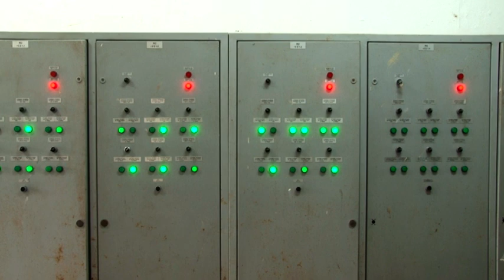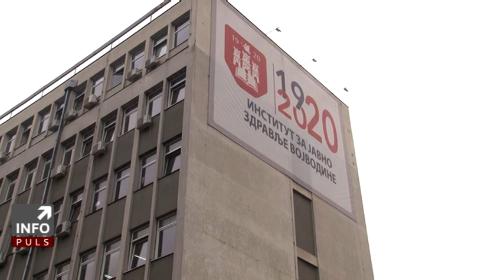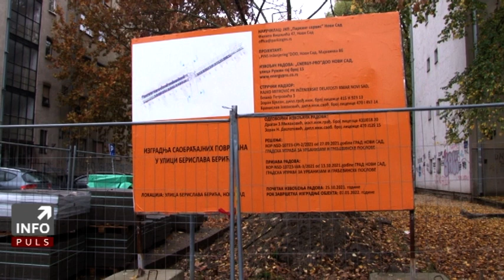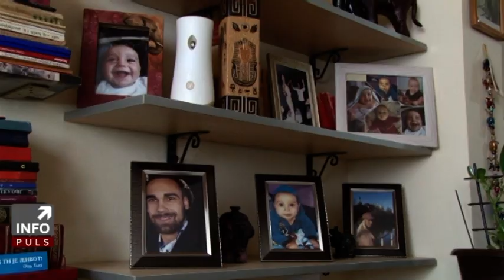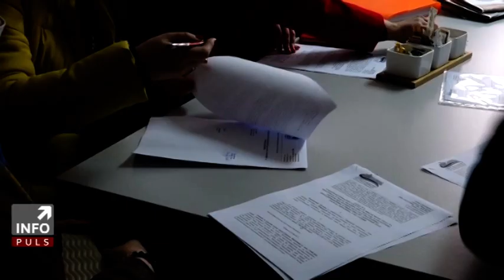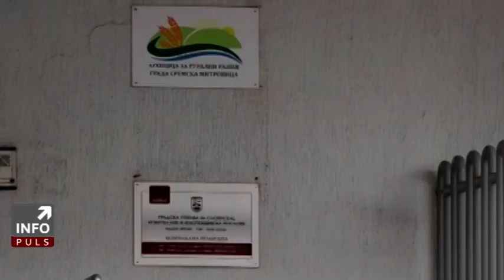INFO PULS 18 Nov